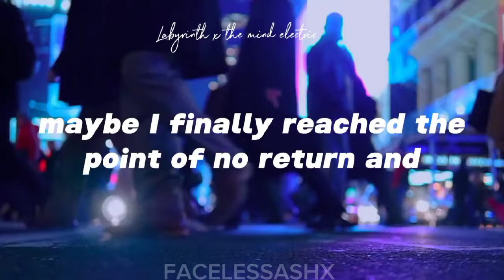Labyrinth x The mind electric demo 4 [short]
credits song to:
Miracle Musical
and
tallyhall ?

song 1- labyrinth
song 2-the mind electric demo 4

app used
capcut